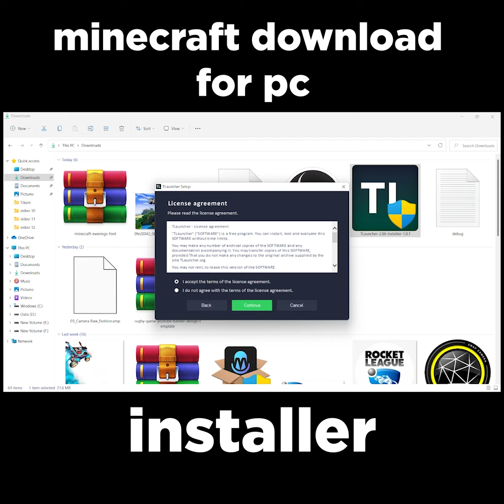How to Download Minecraft for PC FREE!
How to Download Minecraft for PC FREE- It is very easy to download minecraft for free in PC after watching this video!